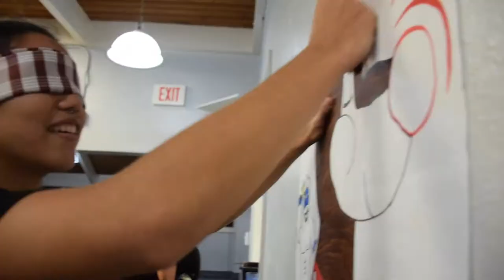Crunch Brunch (December 2019)